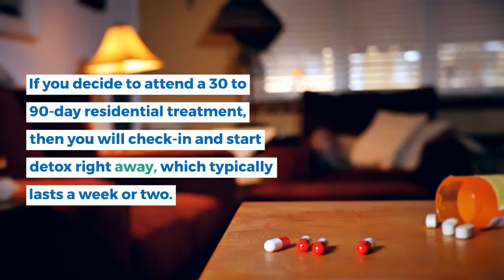Alcohol Detox South Florida - Summit Detox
This involves giving a person sedative medication so they are not awake and aware of their symptoms. However, this approach is not well suited for those with other health problems, such as heart or liver problems. To assess a person’s withdrawal symptoms and recommend treatments, doctors often use a scale called the Clinical Institute for Withdrawal Assessment for Alcohol.
You may not need any medications for alcohol withdrawal. You can still pursue therapy and support groups as you go through withdrawal - how many days to detox from alcohol. You may need medications if you have moderate to severe withdrawal symptoms. Examples of these include:Doctors prescribe these medicines to reduce the likelihood of seizures during alcohol withdrawals.
Doctors often choose these drugs to treat alcohol withdrawals. These medications can help depress nervous system activity and may be helpful in preventing seizures and agitation associated with alcohol withdrawal. Doctors may administer nutrients such as folic acid, thiamine, and magnesium to reduce withdrawal symptoms and to correct nutrient deficiencies caused by alcohol use.
One example is a beta-blocker (such as propranolol) to reduce high blood pressure. Once the immediate withdrawal symptoms have passed, a doctor may prescribe medicines to reduce the likelihood that a person will start drinking again. Examples include: This medication can reduce alcohol cravings and makes a person feel very ill if they drink while taking it.
This medicine may help reduce alcohol consumption and extend the periods of abstinence from alcohol abuse. A doctor may discuss these and other medicines with you. You can choose to use these along with therapy and support groups to help you maintain your sobriety. If your drinking makes you feel out of control and you are ready to seek help, many organizations can assist you.
Helpline operators can help you find a treatment facility, therapist, support group, or other resources to stop drinking. The National Institute on Alcohol Abuse and Alcoholism also offers an Alcohol Treatment Navigator tool that can help you find the right treatments for you that are close to home. Other online resources that offer well-researched information and support include: Your primary care provider can advise you on where to seek care for the physical and mental symptoms of alcohol withdrawal.
It is possible to get treatment and live a healthy, sober life. In fact, an estimated one-third of people who receive treatment for alcohol issues are sober one year later, according to the National Institute on Alcohol Abuse and Alcoholism. In addition to sober individuals, many people among the remaining two-thirds are also drinking less and experiencing fewer alcohol-related health problems after one year.
A doctor can evaluate your overall health and alcohol abuse history to help you determine how likely it is that you’ll experience symptoms.